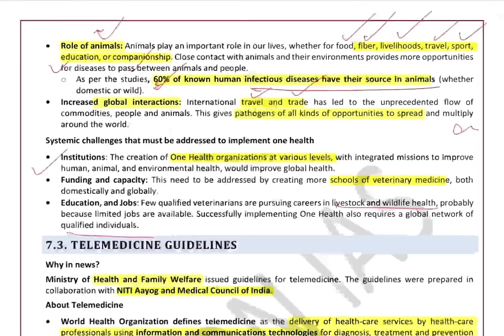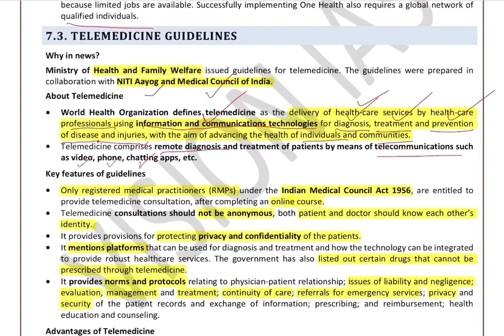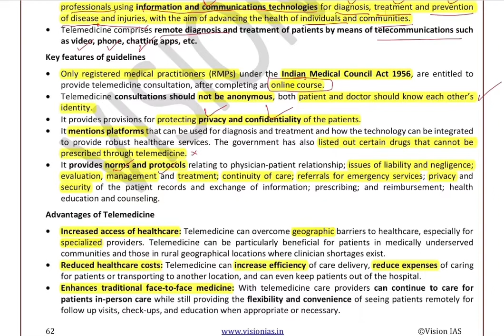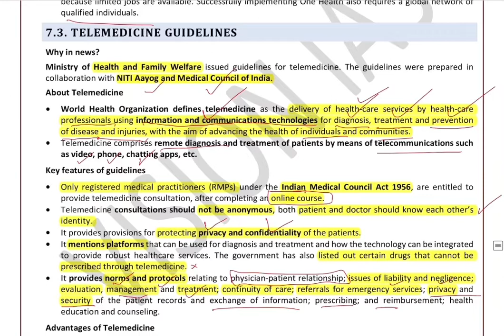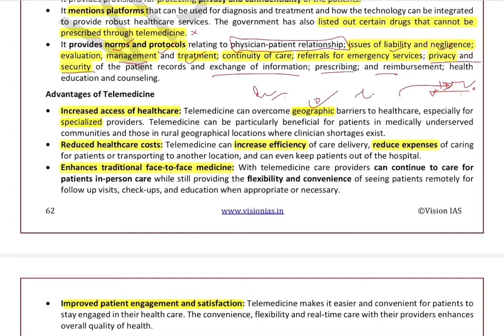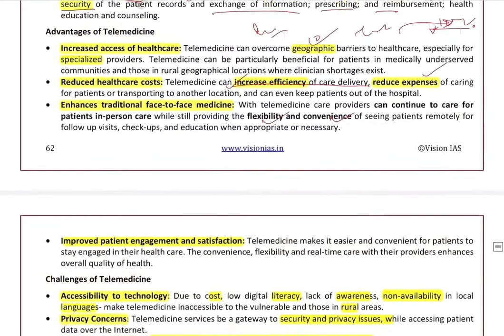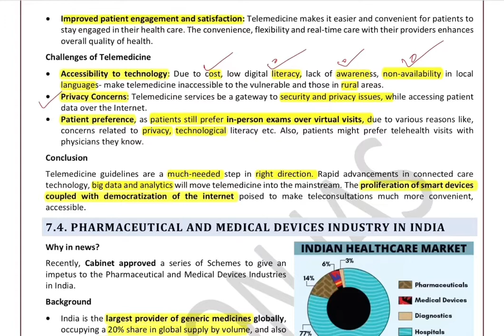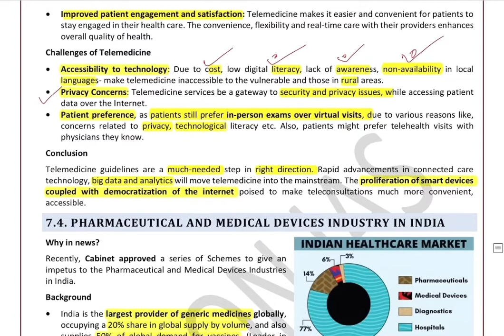Vision / MARCH 2020 / Telemedicine Guidelines/ science & technology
Detailed information about telemedicine guidelines

Ministry of Health and Family Welfare issued guidelines for telemedicine. The guidelines were prepared in collaboration with NITI Aayog and Medical Council of India.

World Health Organization defines telemedicine as the delivery of health-care services by health-care professionals using information and communications technologies for diagnosis, treatment and prevention of disease and injuries, with the aim of advancing the health of individuals and communities.

About Telemedicine
Key features of guidelines
Advantages of Telemedicine
Challenges of Telemedicine

Important for GPSC/ UPSC Exams
Vision ias Gujarati explanation